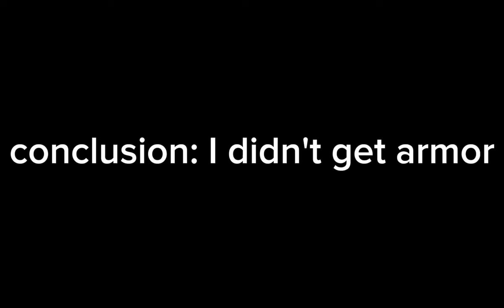barely getting the space courier (pg3d)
looks more of a unicycle than a chainsaw 💀

Milky way event boutta end so I decided to go get the gun before school hits. Good dash melee but I'd prefer the thermal ultra over it bc mobility 🥶 also long video ain't coming bc school, maybe like a few days later I'm not sure

don wory ill get the ice cram soon